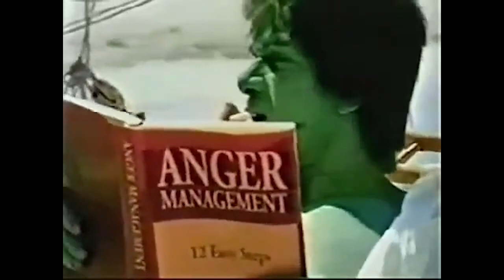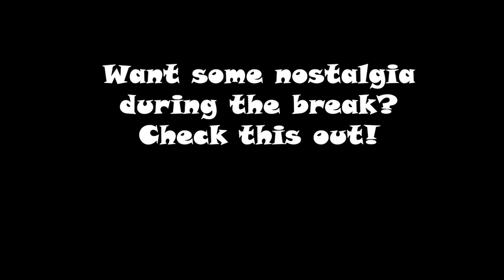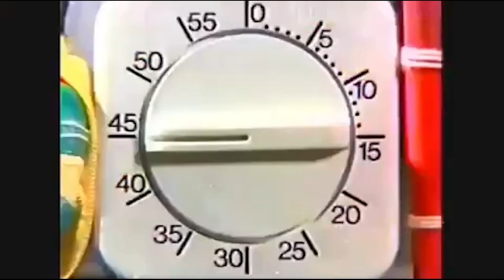The Comic Book Burrito #98 - Deadpool 3 Rumors! Aquaman 2 Trailer! Marvel's Spider-Man 2! News!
In this episode, Darien and Landon discuss a bunch of Marvel news, the brand new trailer for Aquaman and the Lost Kingdom, as well as the huge Marvel's Spider-Man 2 breakdown!